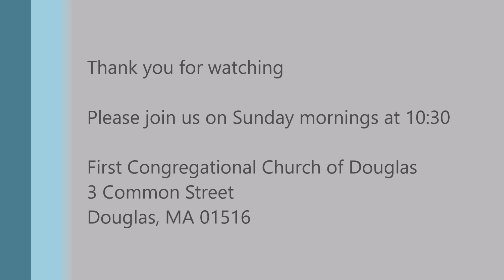January 1, 2023